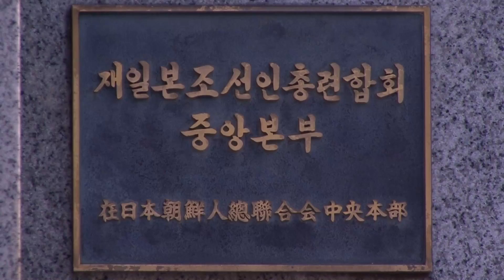総連本部の売却許可 抗告棄却なら明け渡しへ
在日本朝鮮人総連合会（朝鮮総連）中央本部の土地建物の競売で、東京地裁は２４日、再入札の結果２２億１千万円で落札した不動産業マルナカホールディングス（高松市）への売却を許可した。総連は即日、東京高裁に執行抗告を申し立てた。